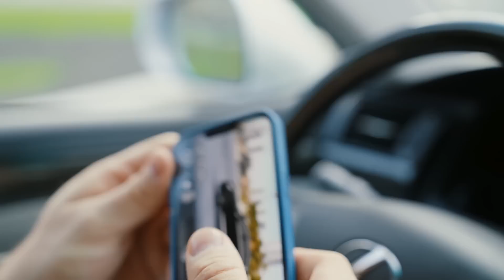ПРИГНАЛ СЕБЕ СПОРТКАР С АМЕРИКИ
Всем привет друзья, с вами Биполярка Сарычева. И в сегодняшнем выпуске вы узнаете какой спорткар я привёз себе из Америки.